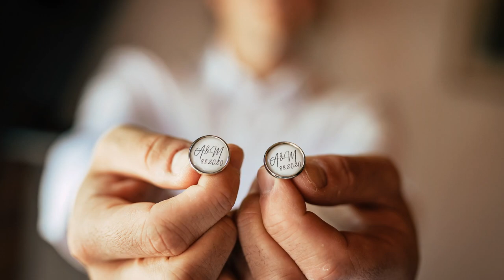Svatba Kalčíkovi, 8.8.2020, Lipovka